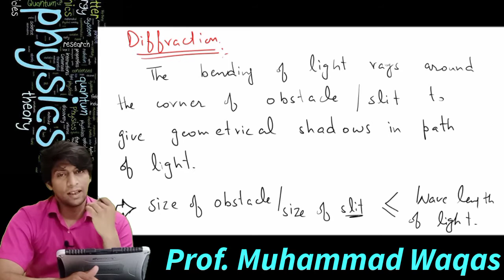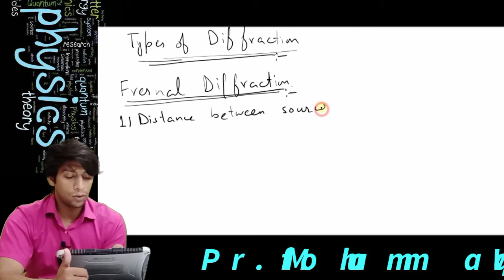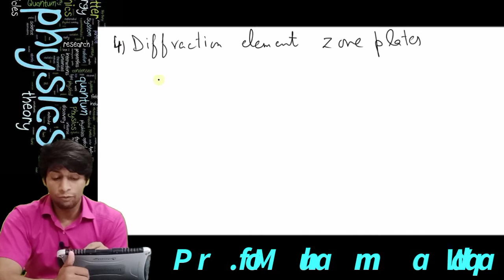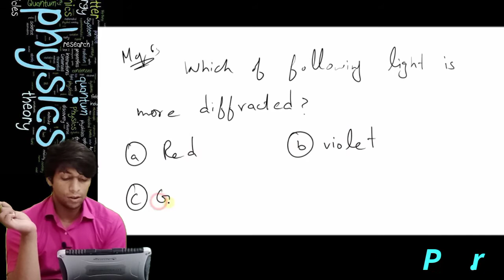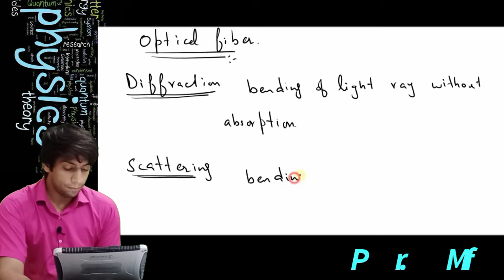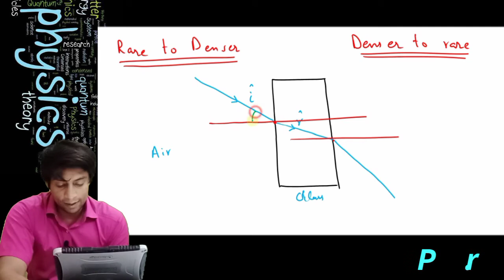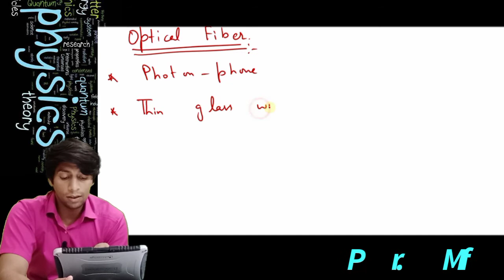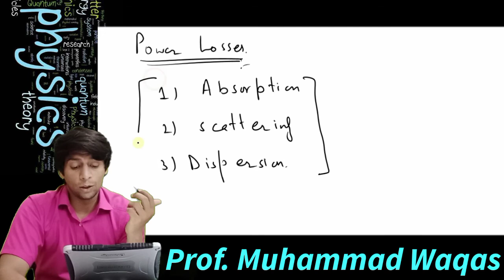MDCAT |NUMS| Physics Lec#17 |UNIT # 07 LIGHT| Huygens|Interference| Diffraction |ECAT|PHYSICSBYWAQAS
MDCAT 2020 Physics

This channel has multiple dimensions such as physics, graphics, video editing tools, digital marketing and motivations. Basically i am a physics teacher started working in 2012. After having 7 years’ experience in teaching now i started working in IT field. Now at this Platform
1) I am Providing knowledge about Physics of intermediate, Entry Test like ECAT and MDCAT.
2) Video Editing Tools such as Filmora, Power director, Adobe Premier Pro and Adobe After Effects.
3) Graphic designing tools such as Adobe Photoshop and Adobe illustrator.
4) Digital Marketing Tools such as Facebook, Instagram and YouTube.
5) Motivational lectures